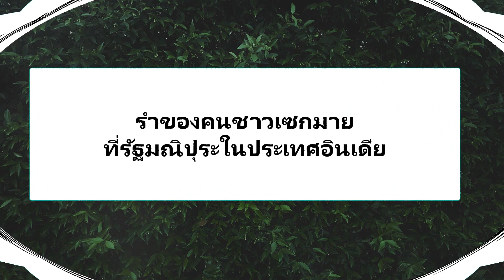✔️Traditional Dance of Lai(Sekmai) People,Manipur, India|รำของคนชาวไลที่รัฐมณิปุระในประเทศอินเดีย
Sekmai is a historical village encountered by a traveller who's travelling on Kohima cart road. It is situated in West Imphal district of Manipur province, India. This place is known for its unique culture and rituals. They retain some authentic old culture and are able to maintain it.
People from Sekmai are in search of their roots and a correct interpretation of their history. Many scholars working in the field of Tai studies did visit this place and observed them closely. It is yet to be confirmed whether as per as their claims if they belong to the greater Tai community. More studies in this field are being carried out and still, it remains a virgin field having a greater interest of the scholars.

©Videos shot by the channel owner. Do not download and re-upload without permission.

Thanks to :
Mr Priyokumar Khwairakpham, Advocate, Manipur High Court
Mr Tamphajao Khwairakpham, Senior community member
and all the villagers of Sekmai. __/\__